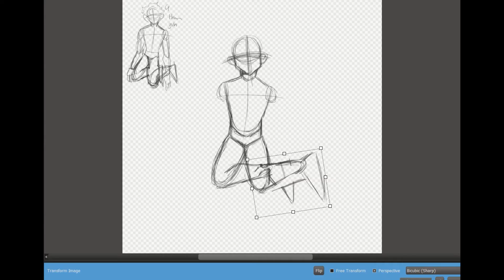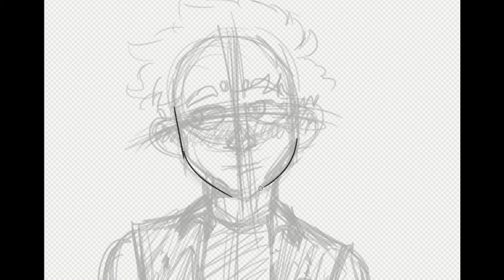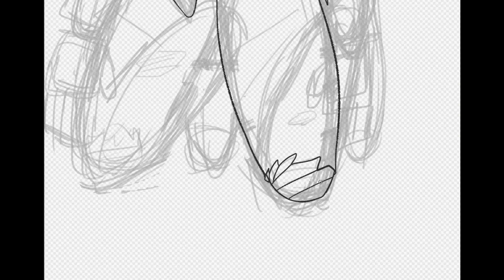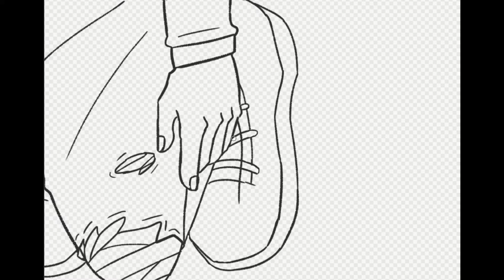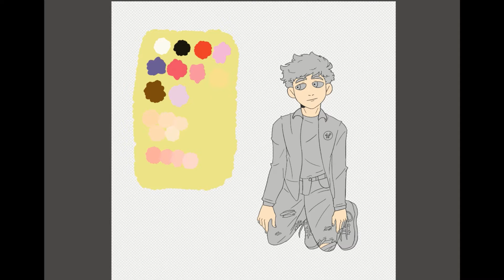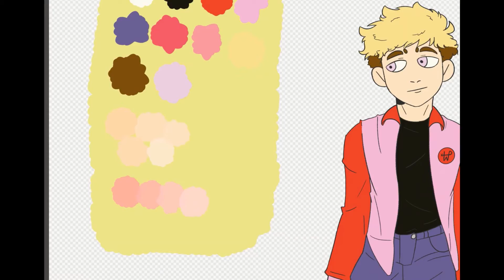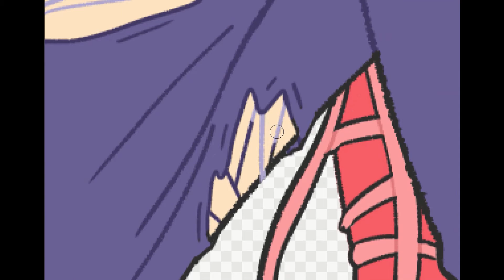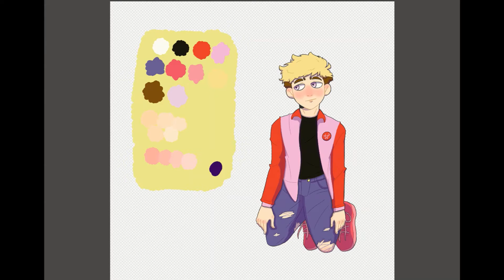Draw this in Your Style for earth.to.anyone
My first ever dtiys, yeth. A big congrats to earth.to.anyone for reaching 1000 followers on instagram, I'll link their account for that and youtube, show some love❤